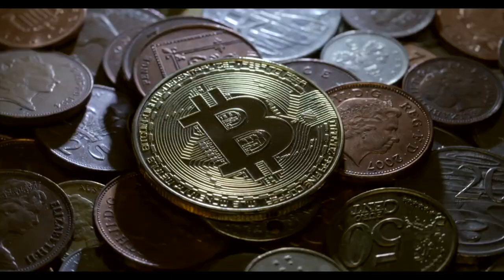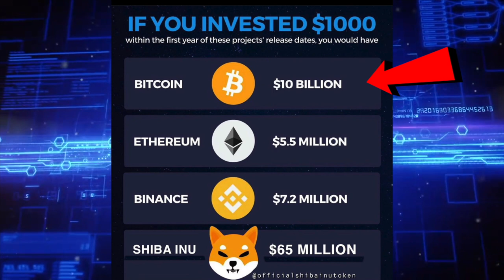Denise Boutte: I Almost Got Jumped After “Why Did I Get Married” Movie